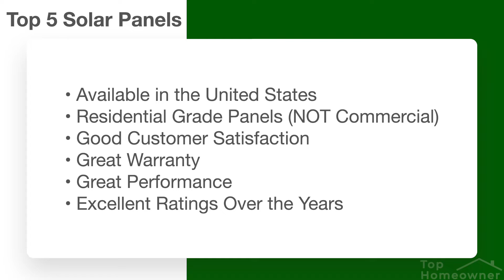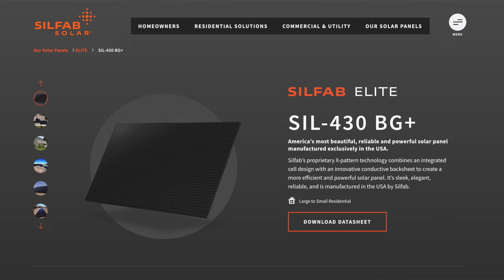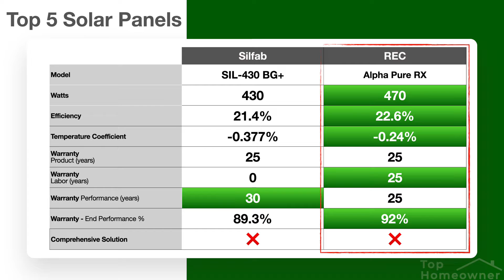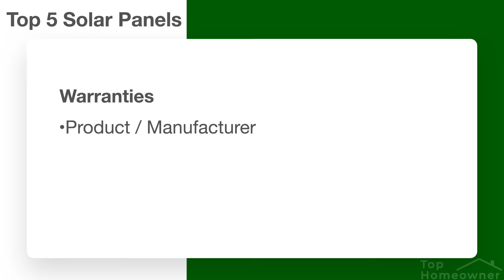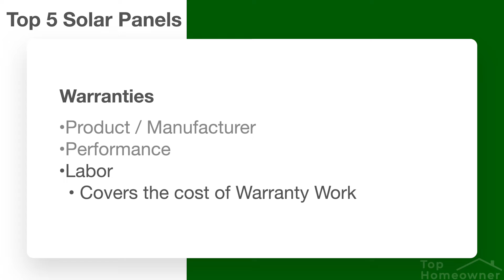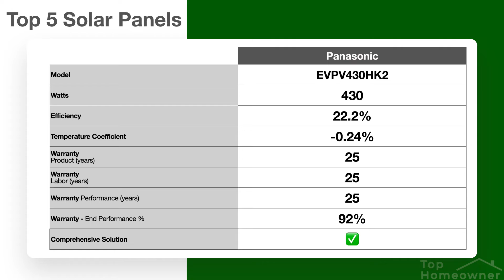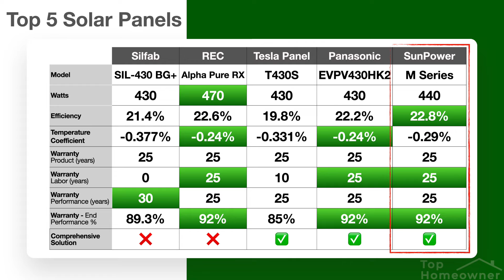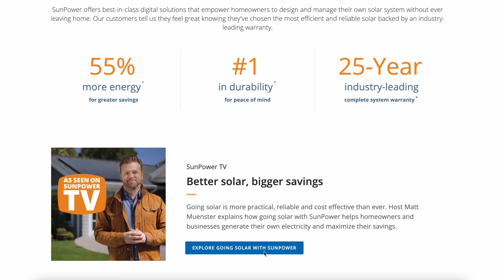The Best Solar Panels for 2024! Top 5 Models Revealed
FREE Online Solar Savings Estimate
👇 CLICK SHOW MORE 👇

There are tons of different solar panel manufacturers and models on the market, so how do you know which one is the best? In this video we'll talk about how we chose these specific brands and models.

Then we'll take a look at the Top 5 Premium panels offered by REC, Panasonic, SunPower, Silfab and Tesla by comparing the specs to see who comes out on top!

Also know that this is NOT a sponsored video but some product links are affiliate links, including Amazon Affiliate links, which means we may receive a small commission at no additional cost to you.

📒 Video Notes 📒

❓ QUESTION - Have a question about Home Maintenance, Home Repair, Home Related Products, Organization, or Anything Else? Post in the comments section of this video!

⏰ Chapter Timecodes ⏰
0:00 Selection Criteria
1:53 Panel 5
3:11 Panel 4
5:29 Panel 3
8:28 Panel 2
9:51 Panel 1
11:02 Solar Panel Costs

Here are the Panels and Models Discussed in this Video:
1. SunPower M Series (440w)
2. Panasonic EVPV430HK2 (430w)
3. Tesla T430S (430w)
4. REC Pure RX (470w)
5. Silfab SIL-410 BG (410w)